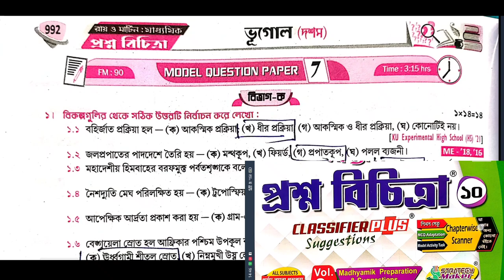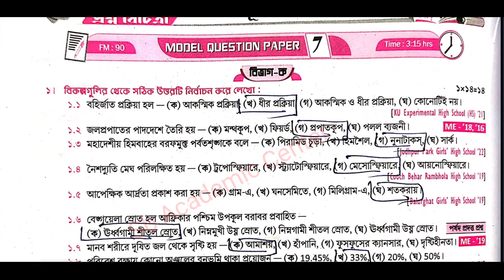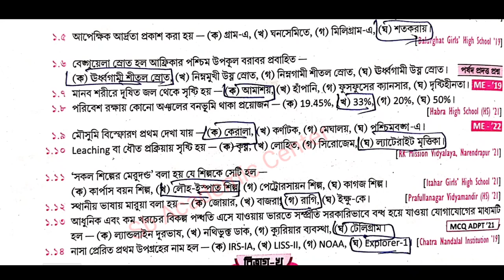Madhyamik 2024 Roy & Martin prosno bichitra/ Vol 2 Geography set 7 / Model Question paper 7 Page 992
video is for educational purpose only.Copyright Disclaimer Under Section 107 of the Copyright Act 1976, allowance is made for "fair use" for purposes such as criticism, comment, news reporting, teaching, scholarship8, and research.